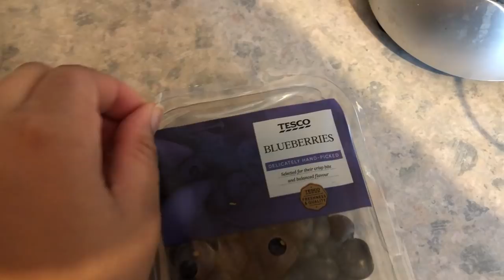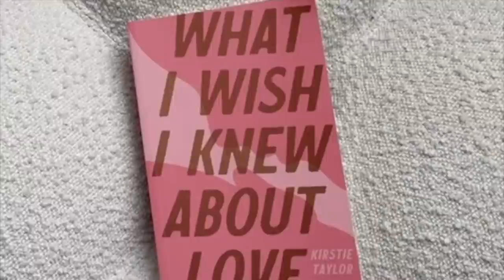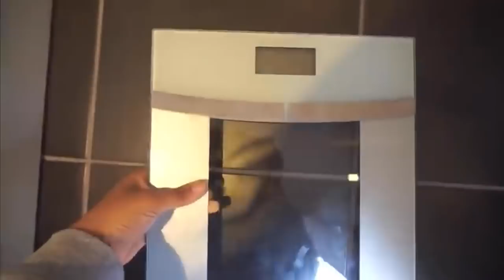How food/sugar obsession ruined my weight loss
How food/sugar obsession ruined my weight loss - This changed my life forever

Subscribeee

Kimchioro

3 DAY WATER FAST?! (NO FOOD FOR DAYS) *I'M SHOOK* Before & AFTER RESULTS WATER FASTING WEIGHT LOSS

1 WEEK of Intermittent  fasting Transformation| BEFORE and AFTER Results *What I eat* Chloe ting abs

how food/sugar obsession ruined my life, how i stopped over eating, weight loss journey, fast weight loss tips, how to lose weight at home, weight loss, how to lose weight fast, weight loss transformation, weight loss tips, how to lose weight fast for teenagers, how i lost 40 pounds, my fitness journey, how i lose 27 pounds, how i lost 27 pounds in a month